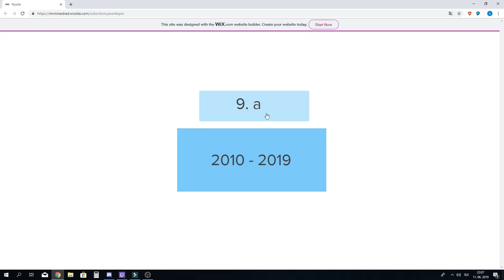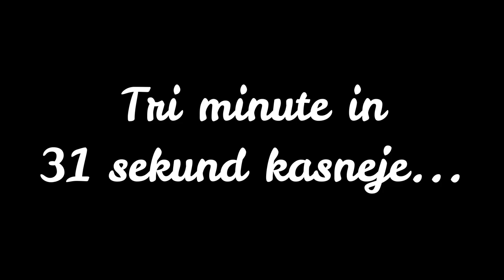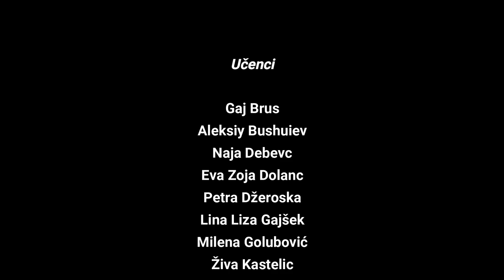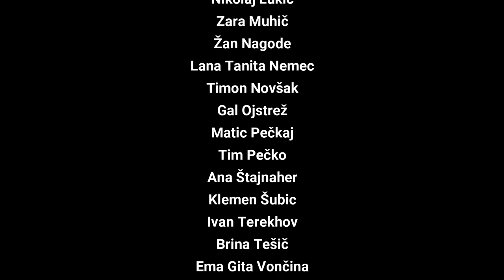Zaključni video 9. a, 2010-2019, Osnovna šola Mirana Jarca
Zaključni video 9. a razreda, generacije 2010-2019, ki je bil narejen za predvajanje na valeti obeh razredov.